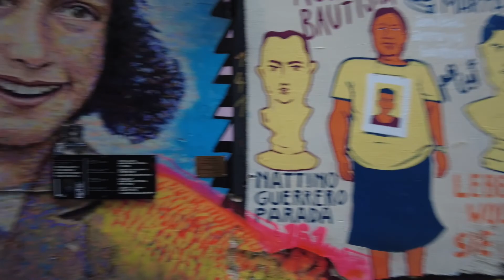Berlin's Walking Around - Friday Afternoon Edition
Walking Around the central area of Berlin on a beautiful Saturday. A lot of positivity, good vibes, and interesting things to see, try, and fill. Enjoy the ride and you'll meet again on the next journey.

About Berlin:

Berlin is the capital and largest city of Germany by both area and population. Its 3.8 million inhabitants make it the European Union's most populous city, according to the population within city limits. One of Germany's sixteen constituent states, Berlin is surrounded by the State of Brandenburg and contiguous with Potsdam, Brandenburg's capital. Berlin's urban area, which has a population of around 4.5 million, is the second-most populous urban area in Germany after the Ruhr. The Berlin-Brandenburg capital region has over six million inhabitants and is Germany's third-largest metropolitan region after the Rhine-Ruhr and Rhine-Main regions.
Berlin straddles the banks of the Spree, which flows into the Havel (a tributary of the Elbe) in the western borough of Spandau. Among the city's main topographical features are the many lakes in the western and southeastern boroughs formed by the Spree, Havel, and Dahme, the largest of which is Lake Müggelsee. Due to its location in the European Plain, Berlin is influenced by a temperate seasonal climate. About one-third of the city's area is composed of forests, parks, gardens, rivers, canals, and lakes. The city lies in the Central German dialect area, the Berlin dialect being a variant of the Lusatian-New Marchian dialects.
First documented in the 13th century and at the crossing of two important historic trade routes, Berlin became the capital of the Margraviate of Brandenburg (1417–1701), the Kingdom of Prussia (1701–1918), the German Empire (1871–1918), the Weimar Republic (1919–1933), and the Third Reich (1933–1945). Berlin in the 1920s was the third-largest municipality in the world. After World War II and its subsequent occupation by the victorious countries, the city was divided; West Berlin became a de facto exclave of West Germany, surrounded by the Berlin Wall (1961–1989) and East German territory. East Berlin was declared the capital of East Germany, while Bonn became the West German capital. Following German reunification in 1990, Berlin once again became the capital of all of Germany.
Berlin is a world city of culture, politics, media and science. Its economy is based on high-tech firms and the service sector, encompassing a diverse range of creative industries, research facilities, media corporations and convention venues. Berlin serves as a continental hub for air and rail traffic and has a highly complex public transportation network. The metropolis is a popular tourist destination. Significant industries also include IT, pharmaceuticals, biomedical engineering, clean tech, biotechnology, construction and electronics.
Berlin is home to world-renowned universities such as the Humboldt University, the Technical University, the Free University, the University of the Arts, ESMT Berlin and Bard College Berlin. Its Zoological Garden is the most visited zoo in Europe and one of the most popular worldwide. With Babelsberg being the world's first large-scale movie studio complex, Berlin is an increasingly popular location for international film productions. The city is well known for its festivals, diverse architecture, nightlife, contemporary arts and very high quality of living. Since the 2000s Berlin has seen the emergence of a cosmopolitan entrepreneurial scene.
Berlin contains three World Heritage Sites: Museum Island; the Palaces and Parks of Potsdam and Berlin; and the Berlin Modernism Housing Estates. Other landmarks include the Brandenburg Gate, the Reichstag building, Potsdamer Platz, the Memorial to the Murdered Jews of Europe, the Berlin Wall Memorial, the East Side Gallery, the Berlin Victory Column, Berlin Cathedral and the Berlin Television Tower, the tallest structure in Germany. Berlin has numerous museums, galleries, libraries, orchestras, and sporting events. These include the Old National Gallery, the Bode Museum, the Pergamon Museum, the German Historical Museum, the Jewish Museum Berlin, the Natural History Museum, the Humboldt Forum, the Berlin State Library, the Berlin State Opera, the Berlin Philharmonic and the Berlin Marathon.